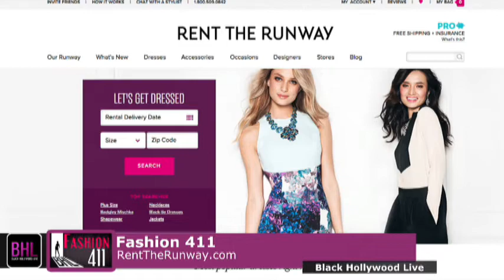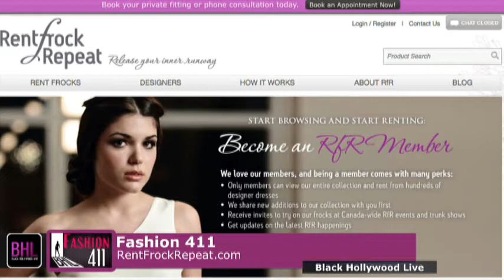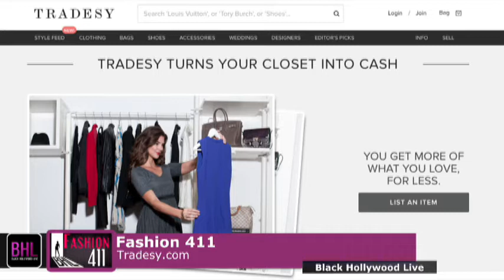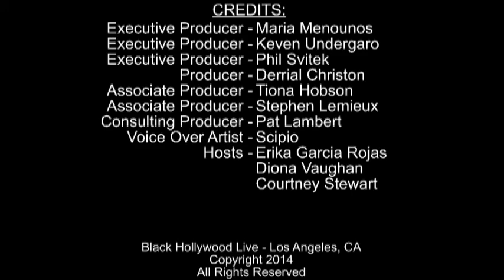Fashion 411 w/ Andre Soriano | March 28th, 2014 | Black Hollywood Live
BHL: Fashion 411 - In this episode Black Hollywood Live hosts Diona Vaughan, Erika Garcia-Rojas and Courtney Stewart discuss fashion for the week of March 28th, 2014. Diona opens up with "Lookbook" How to look to get red carpet celebrity looks on a budget: RenttheRunway.com, SomethingBorrowed.com, Onenightaffair.com, Rentfrockrepeat.com, and Tradesy.com. Courtney then talks about this weeks "Beauty Beat". Next, Erika talks this weeks "Style Scoop" featuring Kim and Kanye Vogue Cover, Naomi Campbell's Reaction, Fashion Award for Rihanna, Steve Madden and Brian Atwood Collab, Stella McCartney and Malificent Collab, and Zara and Lefties Outlet. They then interview Andre Soriano. Next they discuss this week's haute or haute mess featuring Xosha Roquemore, Mindy Kaling, Porsha Williams, Nathalie Emmanuele, and Kim Kardashian. They wrap things up with a "Style Throwback" featuring @EBONYIMPRESSION on Instagram.